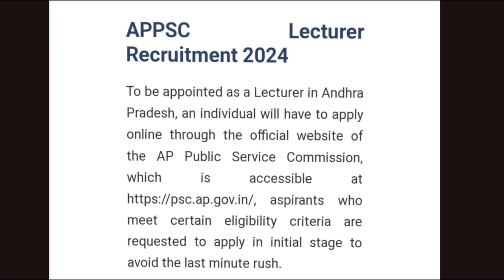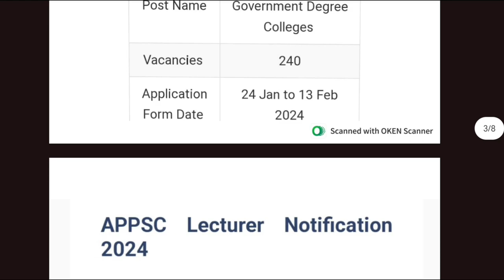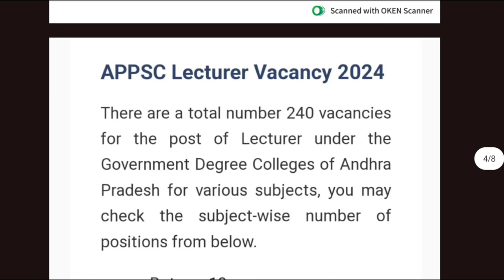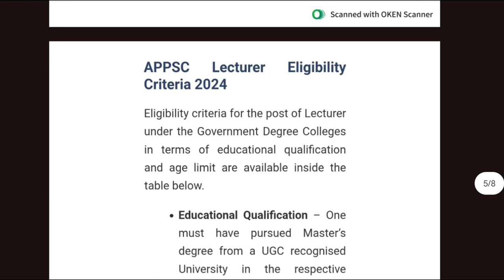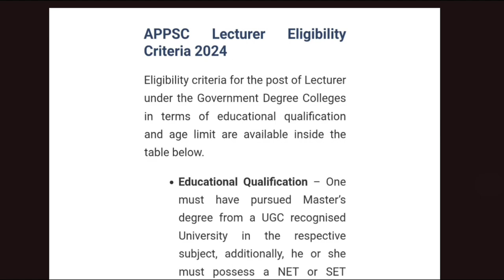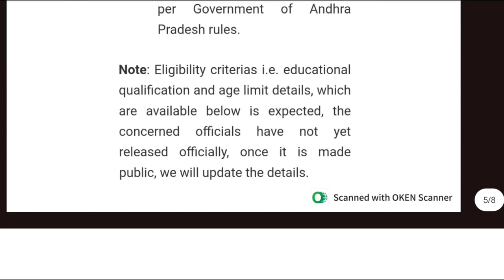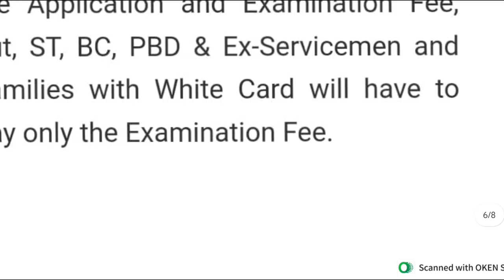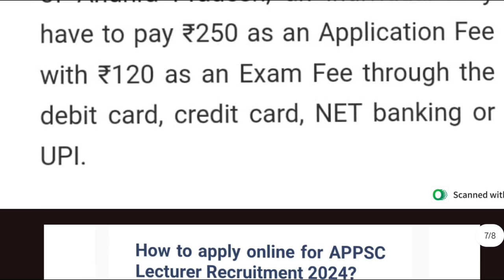APPSC NOTIFICATION 2024 Degree Lecture posts in AP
APPSC NOTIFICATION

Degree lecture posts